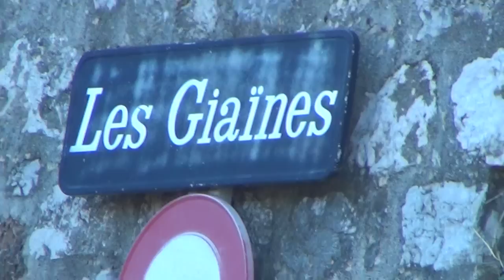Authentique Pyramide en France & Témoignage Autochtone sur Messe Noire et Affaires Occultes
مواقع  مجانية تابعة للقناة مرحبا بكم
Appartenant à des sites de canal bonjour à vous
Belonging to the channel sites hello to you

الحياة الطبيعية وعالم الحيوان